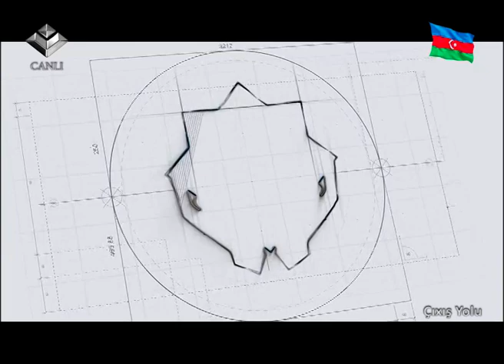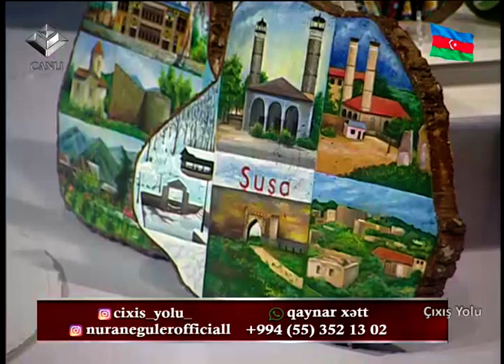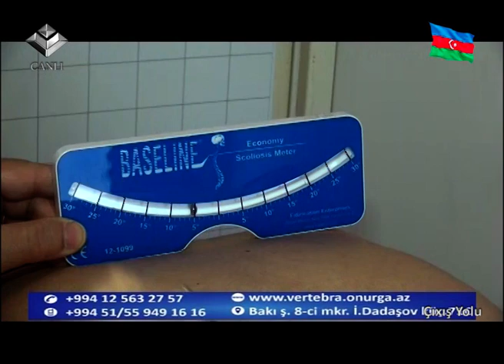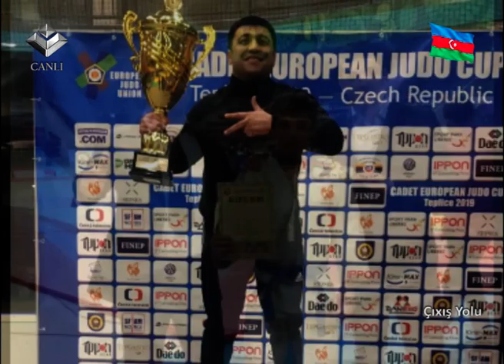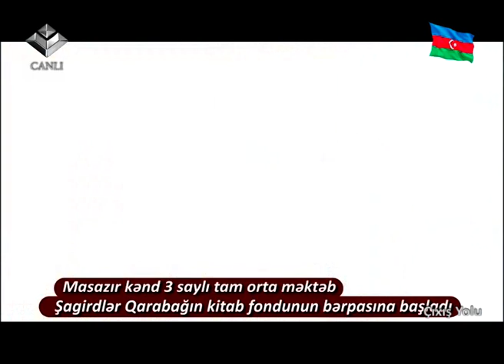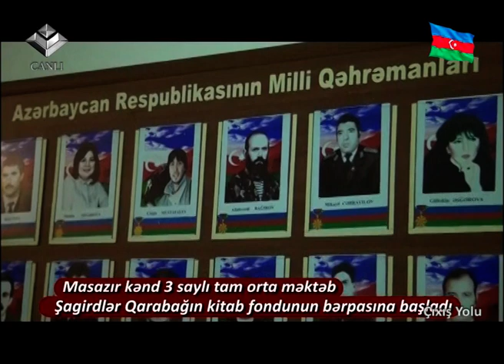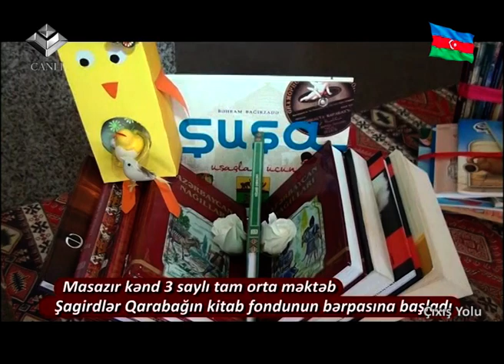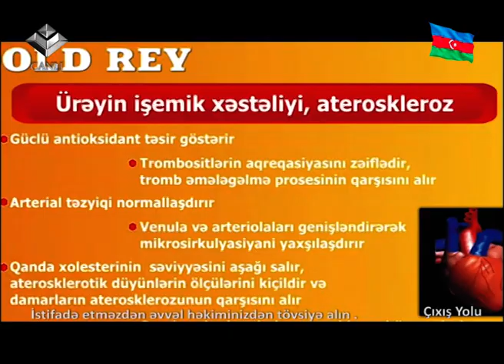Çıxış Yolu 19.03.2021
Vətən Müharibəsi qəhrəmanları qürur yerimizdir !

"Vətən Müharibəsi əlillərinə kömək" İctimai Birliyi hər zaman şəhid və qazi ailələrinə dəstəkdir !

Çıxış Yolu Lider TV